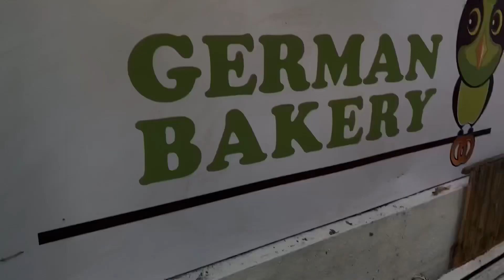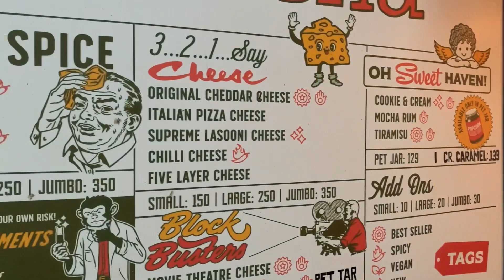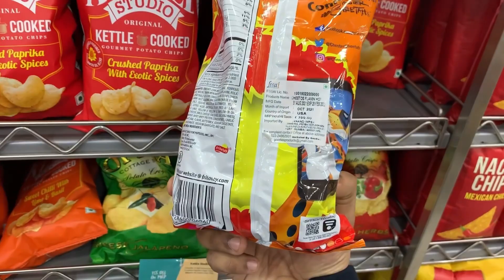Pune Cafe Hopping - Vohuman, Zen cafe, German bakery, Chaha cafe, Social and more!! Vlog 1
Pune Vlog 1 / Cafe Hopping Vlog - Vohuman, Zen cafe, German bakery, Chaha cafe, Social and more!!

Follow my handle "Parth Bajaj" on Instagram and Facebook for more-